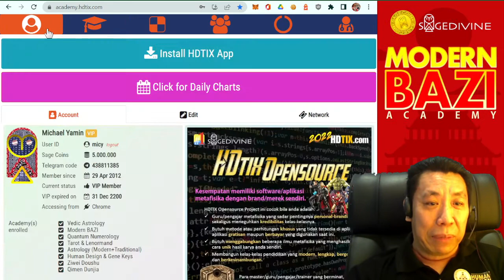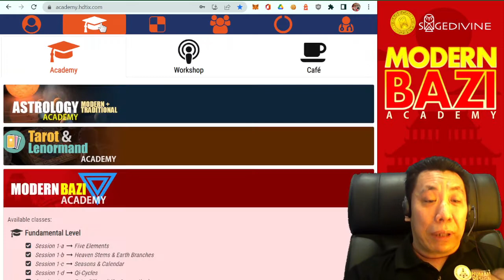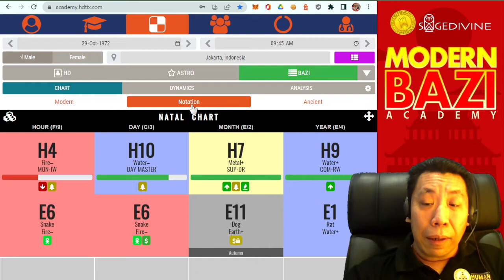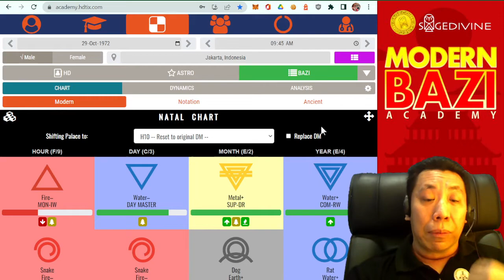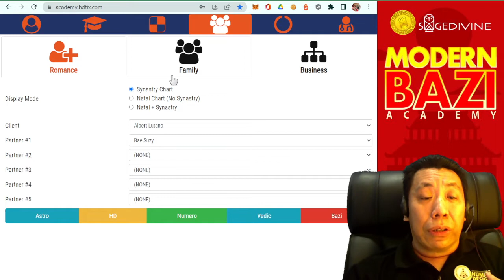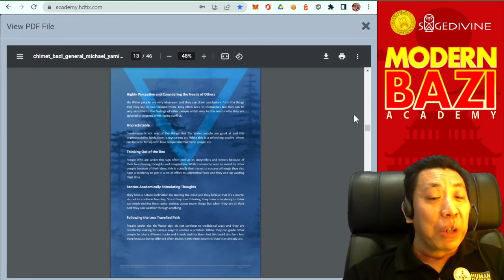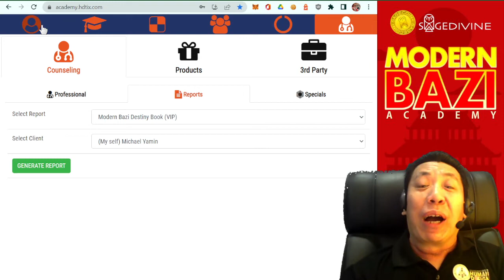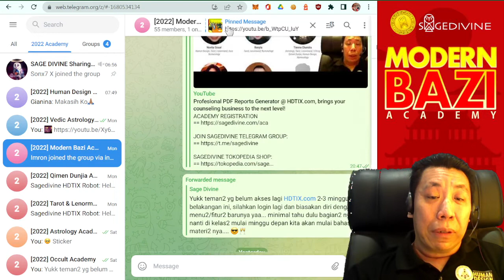Modern BAZI Academy | #00 - Before We Begin | Sagedivine HDTIX.com